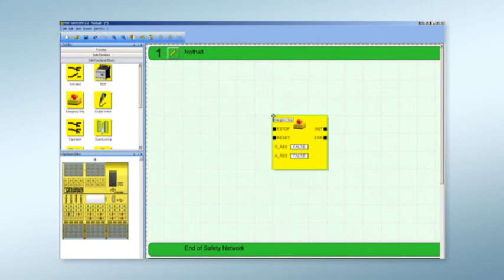Phoenix Contact PSR-TRISAFE programmable safety modules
The Phoenix Contact PSR-TRISAFE can meet all safety function requirements quickly and easily.

Easy drag and drop device configuration with the free SAFECONF software.